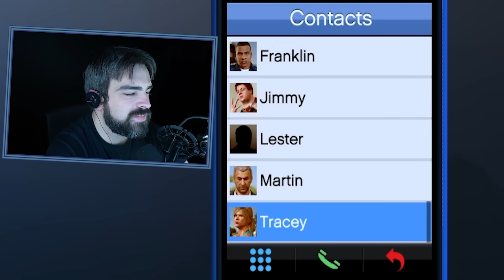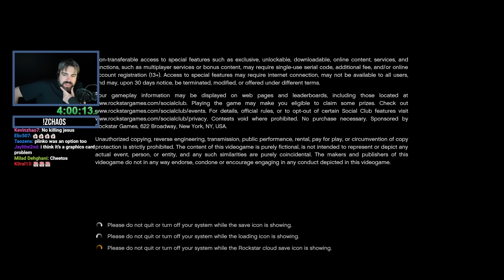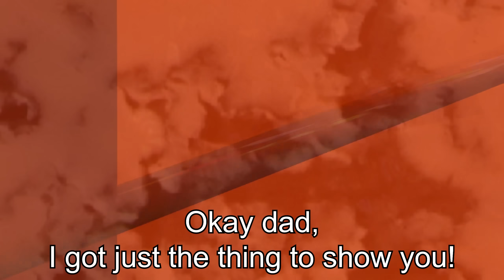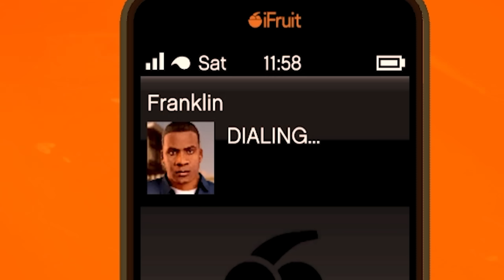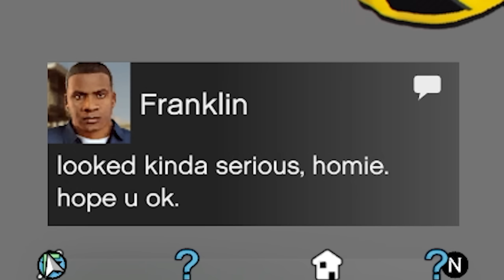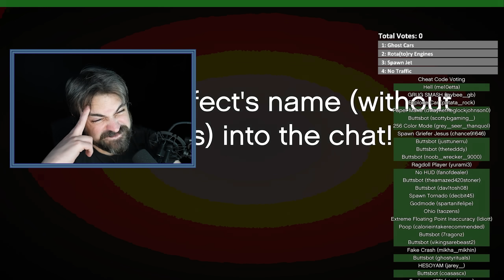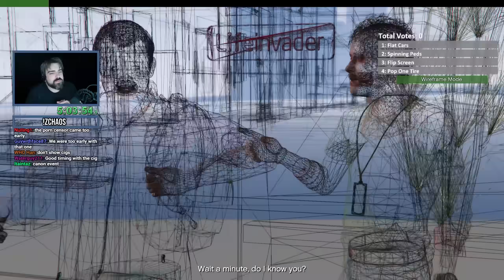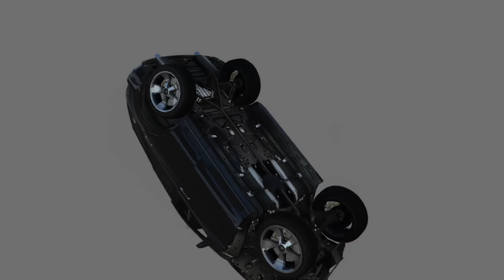How Are These New Effects Even Possible? - The NEW GTA 5 Chaos Mod - Zchaos #3 - S08E03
Diving into the entirely NEW GTA 5 chaos mod, where every 30 seconds brings a new, viewer-selected effect, the challenge has never been more exhilarating. With hundreds of new effects added by Zolika, some previously thought impossible, the gameplay takes unexpected turns at every corner. This time, not only are main missions on the agenda, but side missions are also in the mix, adding layers of complexity and hilarity to the experience.Navigating through these mods, each effect brings its own set of challenges, from navigating "be ball jails" to playing Tetris in the middle of a mission. The unpredictable nature of these mods creates a gameplay environment that's not just challenging but also highly entertaining and engaging. As I attempt to complete missions under these extreme conditions, the interaction with the mod—and by extension, the viewers—shapes a unique journey through Los Santos. This playthrough is a testament to the creativity and chaos that can be unleashed through community interaction. It’s a rollercoaster of emotions as I tackle each new obstacle, laugh at the absurdities, and strategize on the fly. Whether it's dodging surprise RPGs or dealing with gravity shifts, each session is a fresh adventure, promising endless fun and a fair share of epic fails.